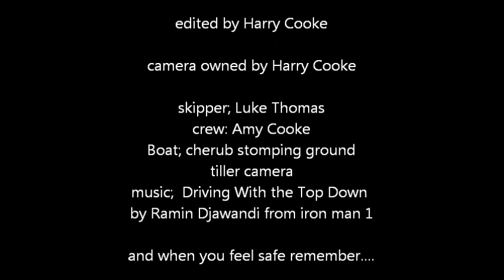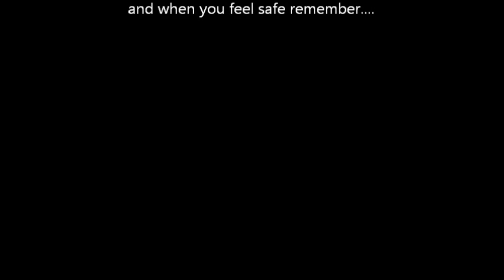cherub sailing edited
This is not me but it is my sis
and the other is to like